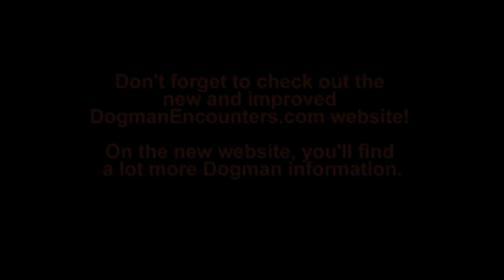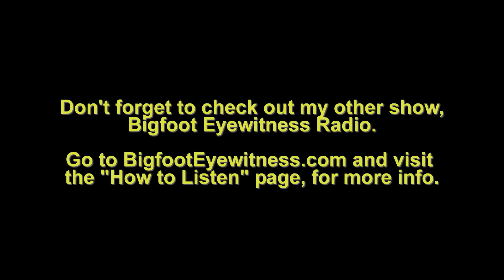Dogman Encounters Episode 143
Tonight's guest, Chas, grew up on a farm, in rural Illinois and had an encounter there when he was only 8 years old.  That happened over 50 years ago.  Even though it's been such a long time, he can still remember the experience vividly.

Even though, as a kid, Chas was into movie monsters and things that went bump in the night, he got more than he bargained for when something he never expected to see stepped out of the shadows and into reality, late one night!

Visit DogmanEncounters.com to find out more about Dogmen!